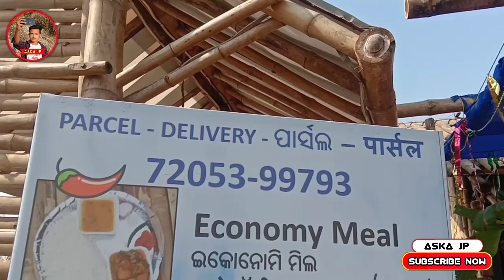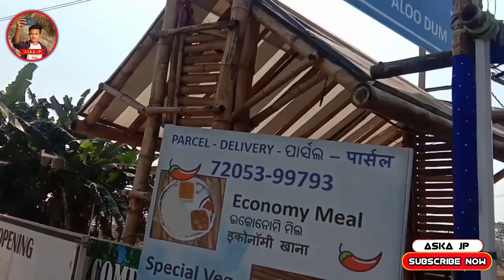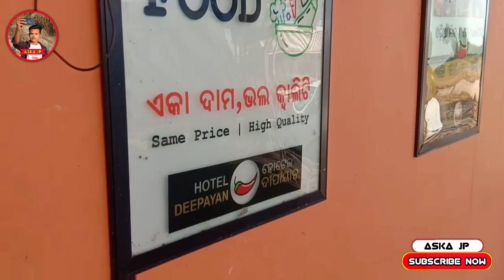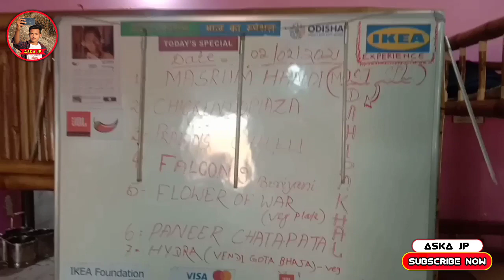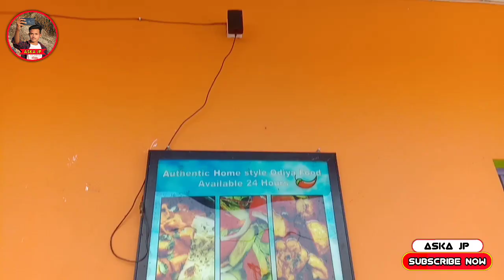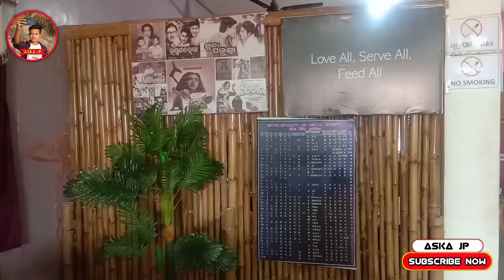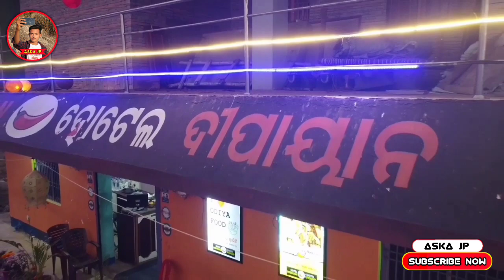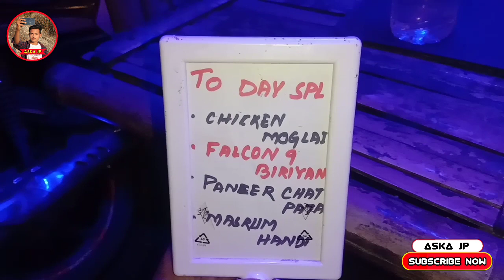1st Ever Bamboo Style Hotel In Odisha, ଦୀପାୟାନ ହୋଟେଲ, ଭଦ୍ରକ, ଓଡିଶା, HOTEL DEEPAYAN 😊🦐🦐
1st Ever Bamboo Style Hotel In Odisha, ଦୀପାୟାନ ହୋଟେଲ, ଭଦ୍ରକ, ଓଡିଶା, HOTEL DEEPAYAN

Special Thanks :-

Mr. Tarini Prasad Das (Thank You So Much For Your Invite Really Really Thank You sir )

Sakti Bhai

Aska Toka

Achuyta

Sangram Bro

Anubhav (Sanu )

My Equipments

1. Smartphone - Vivo y83pro
2. Microphone - Boya by m1
3.  Handle My Mobile With My Hand 😄😄😄😄😄😄😄

Hi Guys ମୁଁ ଜୀବନ, ମୁଁ Aska With Mr. Jp Youtube Channel କୁ ଆପଣମାନଙ୍କୁ ସ୍ୱାଗତ ଜଣାଉଛି ମୋର ଏହି Channel ରେ ଆପଣ Aska ର ସବୁ କିଛି ଖବର ପାଇପାରିବେ ସେଥିପାଇଁ ପାଇଁ ଯଦି ଆପଣ Aska ରେ ରହୁଛନ୍ତି ତାହାହେଲେ ଆମ Channel କୁ Subscribe କରି Bell icon କୁ press କରି All କରିଦିଅନ୍ତୁ ଯାହାଫଳରେ ଆପଣମାନେ Aska ର ସବୁ କିଛି ଖବର ପାଇପାରିବେ ଏବଂ ଯଦି ଆପଣ ଅନ୍ୟ କୌଣସି ଜାଗା ରେ ରହୁଛନ୍ତି ତାହାହଲେ ଆପଣଙ୍କୁ Aska ର ସବୁକିଛି ଖବର ମିଳିପାରିବ ମୋର ଏହି Channel ରେ, Likely Aska Street Food, Aska School College Updates , Aska's Famous Hotel ସବୁକିଛି Aska ଉପରେ Updates ମିଳିପାରିବ ଏବଂ ଆପଣ ଯଦି Android Knowledge ଉପରେ କିଛି ବି ଜାଣିବା ପାଇଁ ଚାହୁଁଛନ୍ତି ତ ମୋର 1st Channel ଯାହାର Name ହେଲା Jp creation jibanକୁ ଯାଇକି ବି ଦେଖିପାରିବେ.